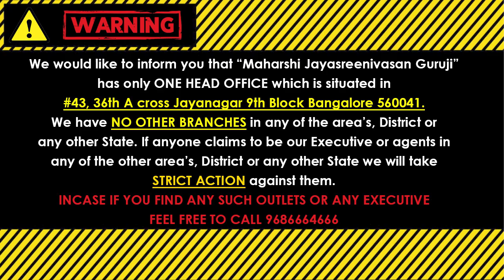ధనస్సు రాశి మార్చి 2022 మాస ఫలాలు అన్ని మీరు అనుకున్నట్లే 100% జరుగుతాయి! ఖచ్చితంగా ధనయోగం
Dhanu Rasi Phalalu This March Month in Telugu India's Most Accurate Astro Horoscope Forecast! DhanuRashiMarch2022Telugu Dhanu Rashi March 2022 (Predictions of Education, Career, Business, Agriculture, Family Relations, Marriage Matching, Real Estate, Health etc) DhanuRasiMasaPhalaluTelugu DhanuRashiMonthlyHoroscope అన్ని మీరు అనుకున్నట్లే 100% జరుగుతాయి! ఖచ్చితంగా ధనయోగం

(Kaala Nirnayam)

Visit our Office:
43, 36th A Cross, 9th Block, Jayanagar, Bengaluru, Karnataka 560069

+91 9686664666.